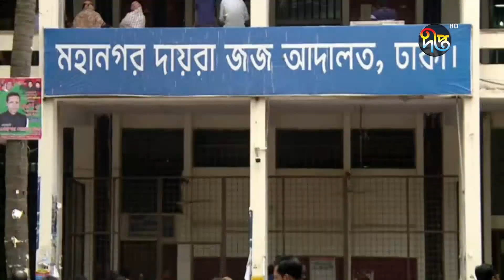সকালের দীপ্ত সংবাদ | সকাল ১০টা | ‌৯ নভেম্বর ২০২১ | Deepto News 10am | Latest News BD